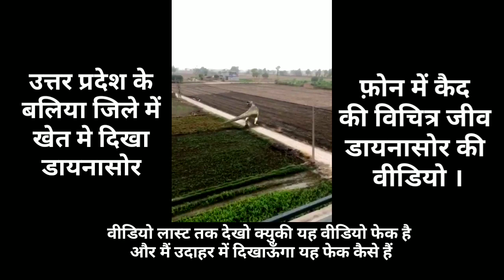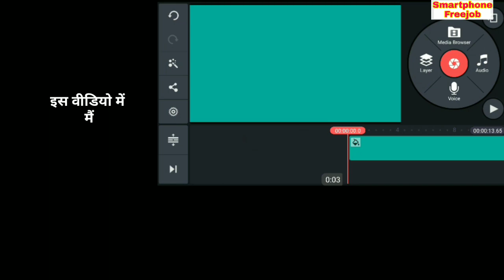उत्तर प्रदेश के बलिया जिले में खेत मे दिखा डायनासोर, क्या यह मूल वीडियो है?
YouTube.com/smartphonefreejob

In this video you'll see a fake video "which has been dinosaur in the field at Boliye UP" at the end I've showing one more video which is related with this video so watch video till last to know more.